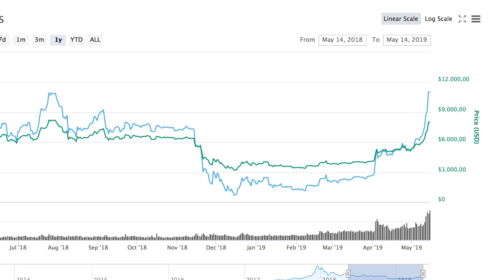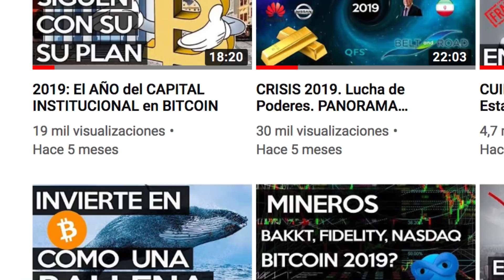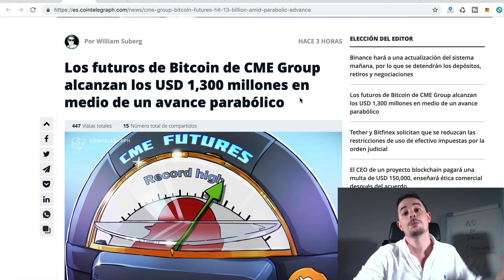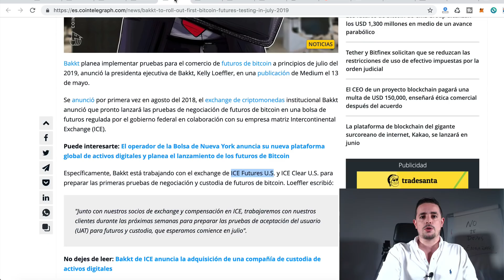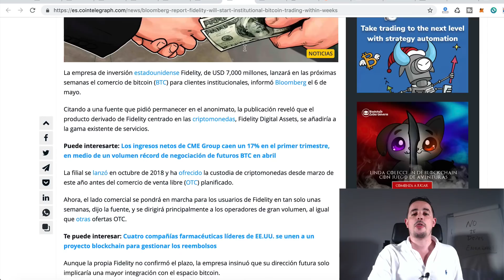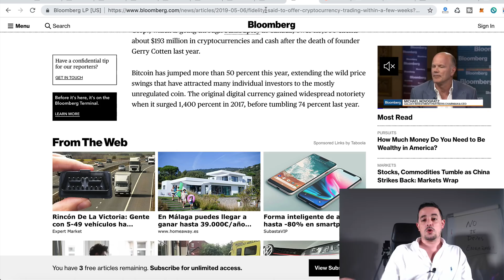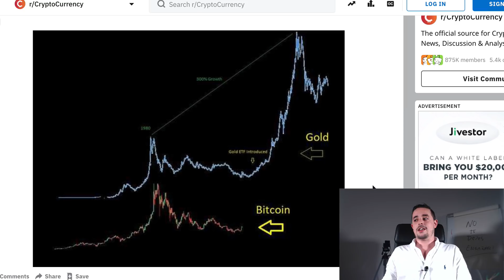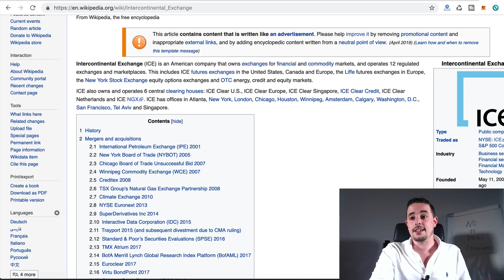WALL STREET DETRÁS DE LA SUBIDA DEL BITCOIN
NO TE DEJES ENGAÑAR (OTRA VEZ). Wall Street (Bakkt, Fidelity, Estado Profundo) está detrás de la explosión del Bitcoin y las Criptomonedas. Seremos los peones de su juego? O aprovecharemos sus movimientos para salir victoriosos?

SIGUE MI NUEVO CANAL DE YOUTUBE DE EMPRENDIMIENTO, OPORTUNIDADES DE NEGOCIO Y MOTIVACIÓN NIVEL JEDI:
Mr. Santos Coach 👇👇

Sigue mi nuevo canal de vídeos de Facebook. Donde publicaré cursos, seminarios, negocios, inversiones, etc!

WALL STREET DETRÁS DE LA SUBIDA DEL BITCOIN | Subida del Bitcoin y las Criptomonedas | Reseteo Monetario | Reseteo Monetario Bakkt, Fidelity

Wall Street quiere controlar el Bitcoin. A decir verdad ya lo controla. Bakkt, Fidelity controlan el Bitcoin con sus Servicios de Custodia. Llegará el Bitcoin a nuevos máximos? Explotará el Bitcoin hacia 20,000USD? Que papel tiene el Bitcoin en el Reseteo Monetario? Se parecen el Bitcoin y el Oro?

Noticias financieras internacionales. Noticias Criptomonedas. Noticias Bitcoin. Bitcoin HOY.

Noticias Mundo. Noticias Internacionales. Noticias EEUU. Última Hora Internacional. Reseteo Monetario internacional.